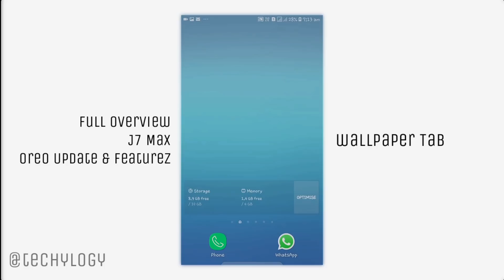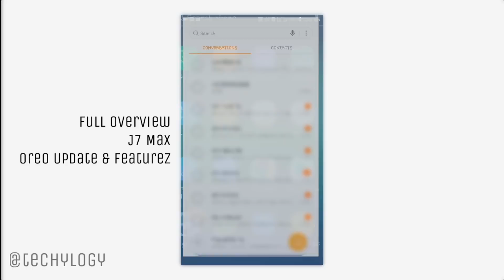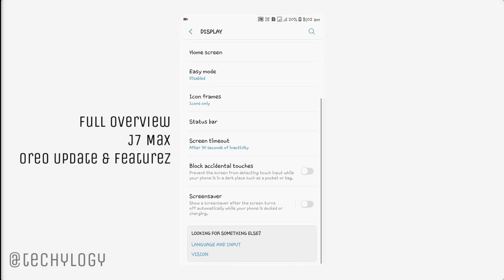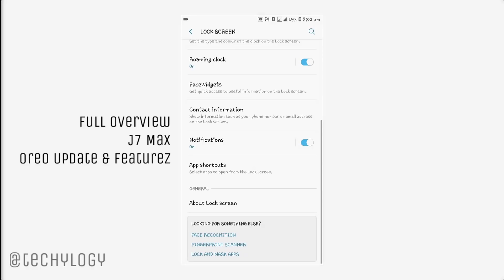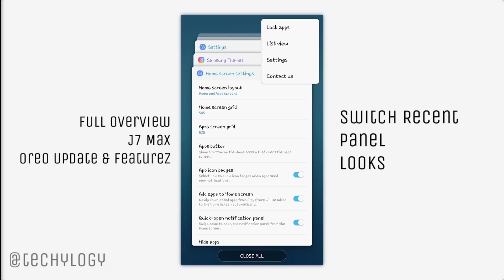Samsung Galaxy J7 Max G615F Oreo Update Full Overview 2019/ +Download Links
So the Wait Is Now Finally Over for Samsung J7 Max Users.

Note: I Had Already Flashed the Oreo Version When It was Released(Means Yesterday).I have flashed via Odin & the File Was Around 2.2GB(INS Version).

Now the Oreo Update Is Available Via Ota & Update Is Around 1.2GB.

Whats New In The J7 Max Oreo Update India

- Android  8.1.0
- Samsung Experience Ui 9.5
- Some Camera Modes Enabled
- All System Apps Updated to New Versions
- Now, Recents Panel Can Switch be from Card view To List View
- Different Lock Screen Clocks
- New App Permission Monitor Added
- Dec Security Patch(Old)
- New Keyboard
- Custom Color Picker For App Folders
- Touch & Hold Apps to See Notifications
- Much More

NOTE: I still See Lags When i receive Notifications like we had on Nougat Version

Dont Know Y the recorded Video Is Dull
Sry for that.

Do Comment..
See You in my next vid..
Bye..

Keep Supporting👍🤝

《《Rohit shetty》》